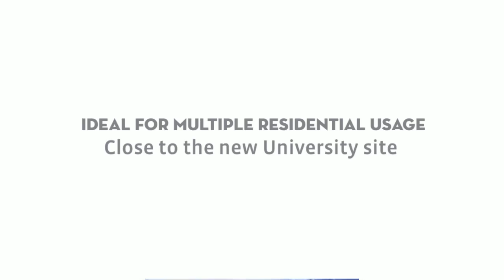Commercialproperty2sell : Land/Development For Sale : Townhouse Development Site - Kallangur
Land Area: : 784 sqm

 Kallangur development site

Part of a group of properties combined 4,121m² fronting Evelyn Street and Dohles Rocks Road

Various options available here

This area is close to the new University site and ideal for multiple residential usage.

To find out more Commercial Real Estate in  KALLANGUR, QLD